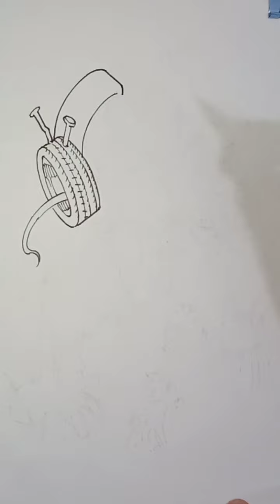Dark Sirenhead made of Tire 🚙